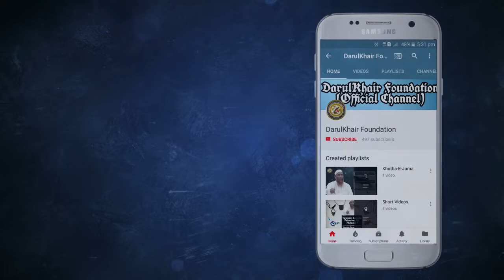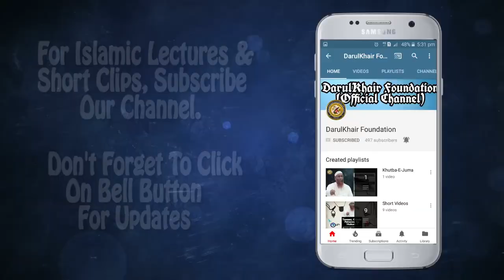Hajj Ki Fazeelat By Shaikh Shamim Ahmed Abdul Haleem Madani